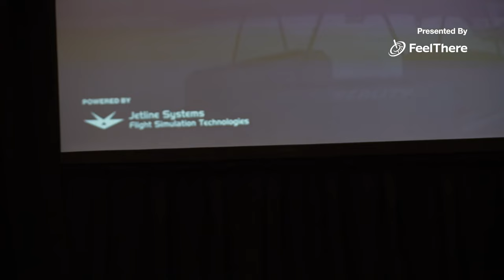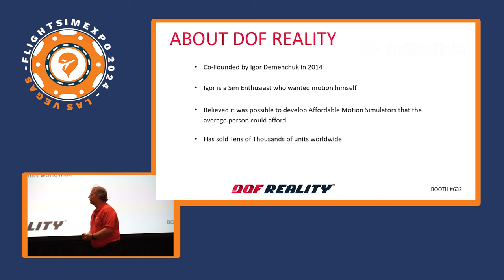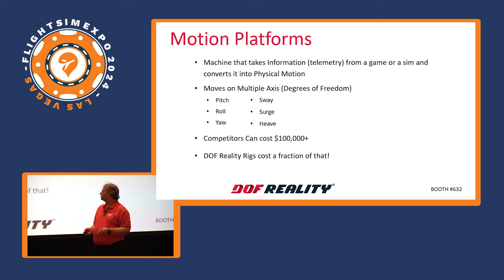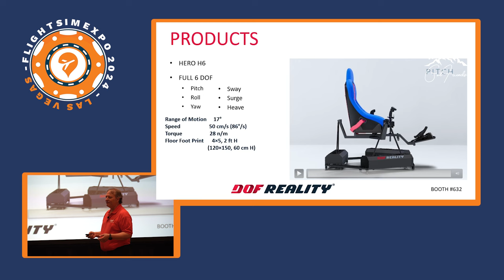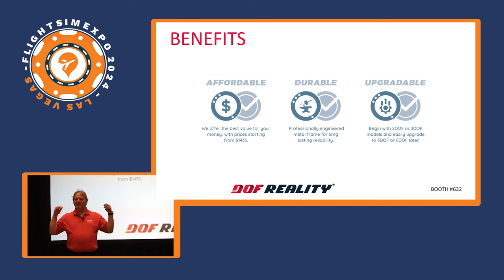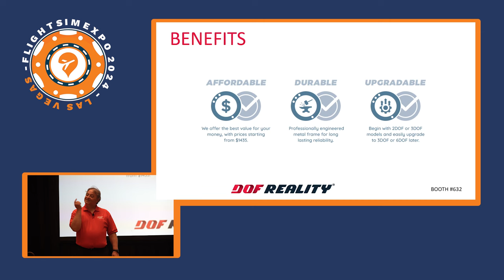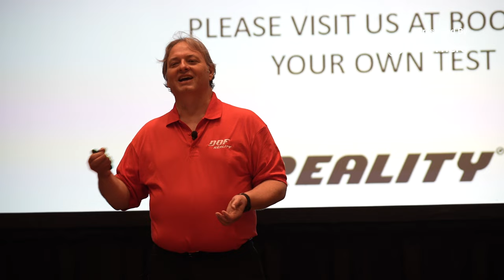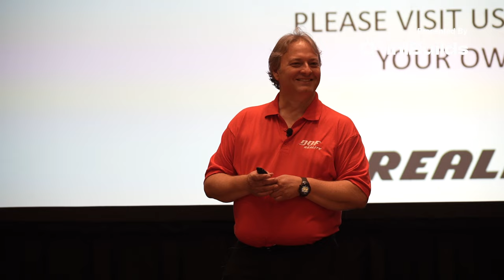DOF Reality Demo and Presentation: FlightSimExpo 2024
Ever considered a motion simulator? See what DOF Reality has to offer!